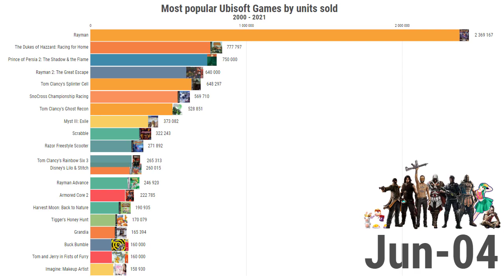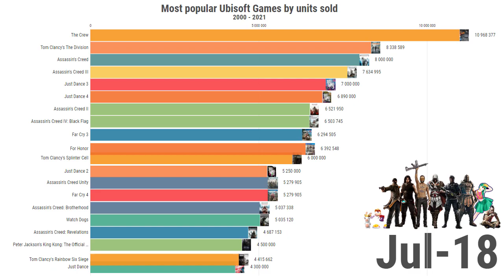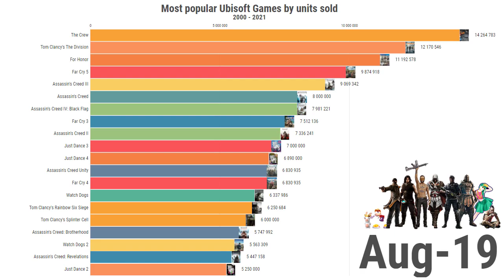Most popular Ubisoft Games 2021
In this video, we show you an animated chart about most popular Ubisoft games between 2000 and 2021.

Top 50 Ubisoft games by units sold :
1. Far Cry 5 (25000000 units sold).
2. For Honor (21000000 units sold).
3. The Crew (21000000 units sold).
4. Tom Clancy's The Division (20000000 units sold).
5. Assassin's Creed III (12000000 units sold).
6. Assassin's Creed IV: Black Flag (11000000 units sold).
7. Assassin's Creed Odyssey (10000000 units sold).
8. Assassin's Creed Origins (10000000 units sold).
9. Assassin's Creed Unity (10000000 units sold).
10. Far Cry 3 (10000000 units sold).
11. Far Cry 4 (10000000 units sold).
12. Tom Clancy's Ghost Recon Wildlands (10000000 units sold).
13. Tom Clancy's Rainbow Six Siege (10000000 units sold).
14. Tom Clancy's The Division 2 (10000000 units sold).
15. Watch Dogs 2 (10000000 units sold).
16. Assassin's Creed II (9000000 units sold).
17. Watch Dogs (9000000 units sold).
18. Assassin's Creed (8000000 units sold).
19. Assassin's Creed: Brotherhood (7200000 units sold).
20. Assassin's Creed: Revelations (7000000 units sold).
21. Just Dance 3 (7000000 units sold).
22. Just Dance 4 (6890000 units sold).
24. Just Dance 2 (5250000 units sold).
25. South Park: The Stick of Truth (5000000 units sold).
26. Peter Jackson's King Kong: The Official … (4500000 units sold).
27. Just Dance (4300000 units sold).
28. Assassin's Creed: Unity (4140000 units sold).
29. Far Cry Primal (4000000 units sold).
30. Just Dance 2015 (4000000 units sold).
31. Just Dance 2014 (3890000 units sold).
32. Assassin's Creed Syndicate (3600000 units sold).
33. Rayman (3030000 units sold).
34. Shaun White Snowboarding (3000000 units sold).
35. Far Cry 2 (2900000 units sold).
36. Imagine: Babyz (2870000 units sold).
37. Imagine: Fashion Designer (2810000 units sold).
38. Tom Clancy's Splinter Cell: Pandora … (2800000 units sold).
39. Far Cry: Primal (2730000 units sold).
40. Far Cry (2500000 units sold).
41. Prince of Persia (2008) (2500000 units sold).
42. Tom Clancy's Splinter Cell: Chaos Theory (2500000 units sold).
43. Tom Clancy's Ghost Recon (2430000 units sold).
44. Prince of Persia: The Sands of Time (2400000 units sold).
45. Tom Clancy's Ghost Recon Advanced Warfighter (2400000 units sold).
46. My Fitness Coach (2320000 units sold).
47. Just Dance Kids (2250000 units sold).
48. Tom Clancy's Rainbow Six 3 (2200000 units sold).
49. Your Shape featuring Jenny McCarthy (2160000 units sold).
50. Mario + Rabbids: Kingdom Battle (2000000 units sold).